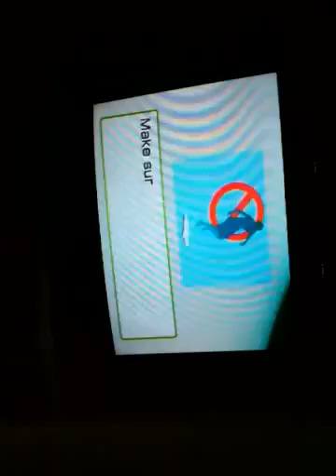Tight rope piggie~back!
Me giving Luke a piggie-back on a tightrope on the wii